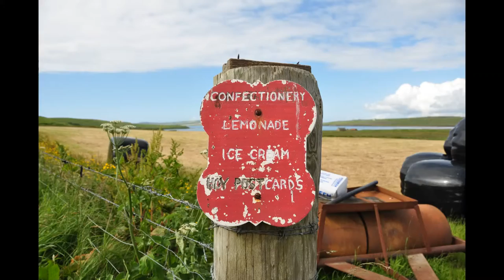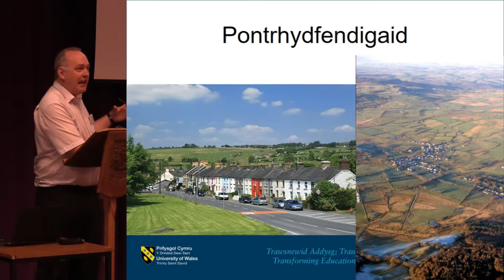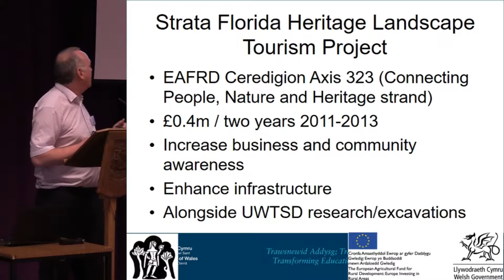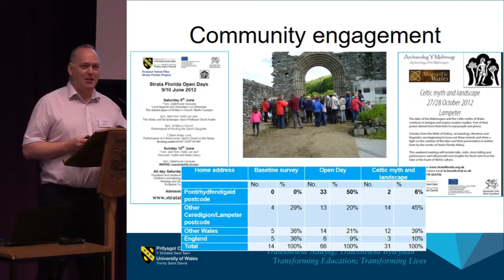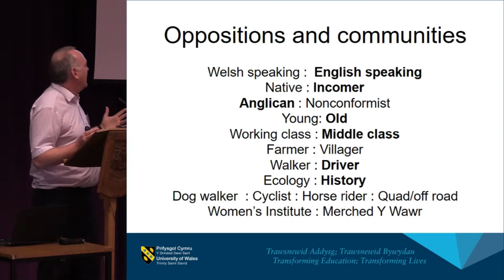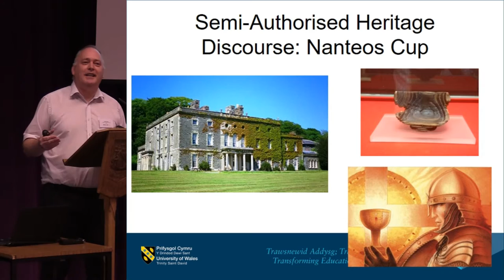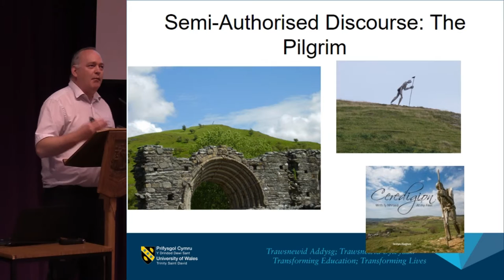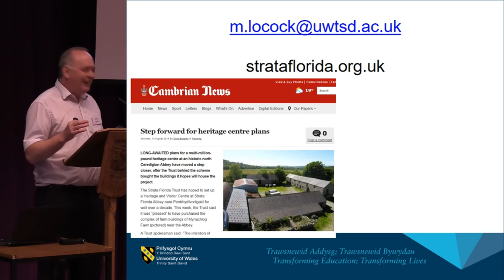Hinterland: rurality, community and heritage in Ceredigion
The village of Pontrhydfendigaid in rural Wales is a long way from anywhere. It shares its landscape with the remains of the Cistercian abbey of Strata Florida, now in the care of Cadw: Welsh Historic Monuments, promoted as one of the jewels of Welsh heritage. Alongside research excavations by University of Wales Trinity Saint David, an EAFRD funded project was run in 2011‐2013 to promote understanding of the heritage by local businesses and the community.
The project encountered a variety of responses reflecting disengagement with the conventional connoisseur narrative, going beyond apathy and lack of knowledge. This paper explores how the community defines itself in relation to tourists, authorities, and the past, rejecting the imposition of external agendas in favour of an identity constructed from social networks, in which the association with agriculture, mining, and Welsh language culture is of greater significance that the monument on their doorstep. In addition, working with the community revealed the complexity of the population’s cultural and social affinities, suggesting that it should rather be thought of as a group of overlapping communities with distinct interests, membership rules and practices.
The relationship between local inhabitants and their neighbouring icon is enacted through different cultural forms, including family history, poetry, ghost stories, leisure activities, and well and cemetery visits; their understanding of its formal academic history and significance may be minimal. Rather than assume that their interest can be readily attracted through exposure to generic heritage discourse, it is necessary to consider the distinctive elements within the heritage bundle and the emotional baggage they may carry.
The paper concludes by reflecting on the construction of place and identity in a rural context and the tensions inherent in living alongside an asset valued highly by others.

Martin Locock
University of Wales Trinity Saint David

Session 2: Rural Heritage and Landscape (1)
CHAT Annual Conference: Orkney 2016